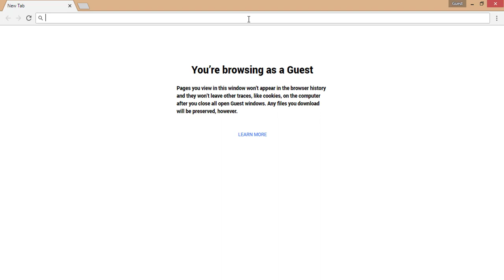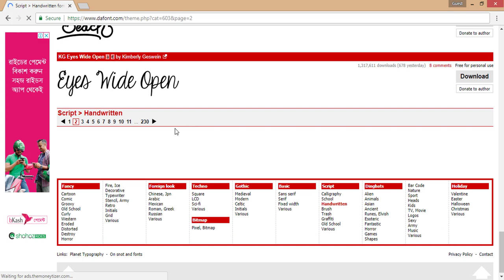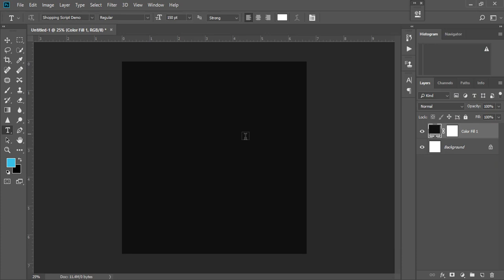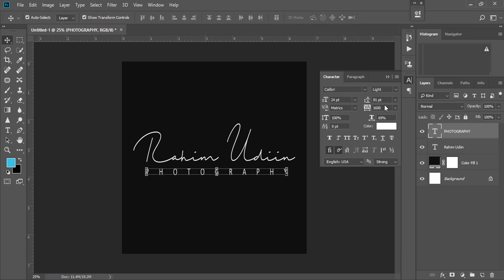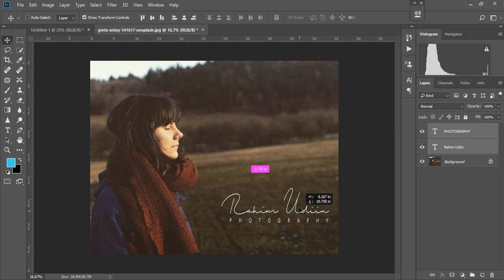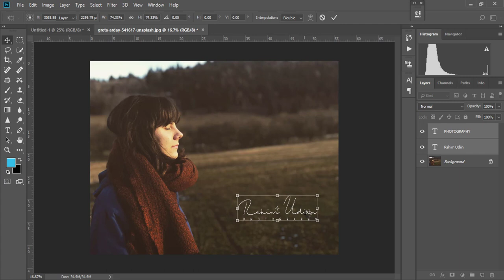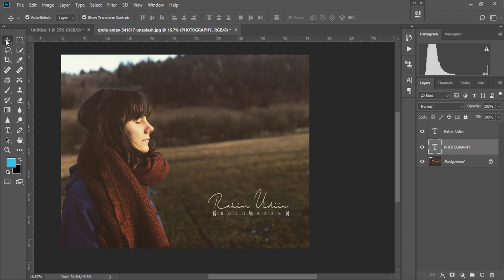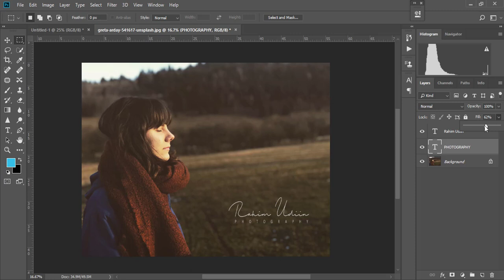Photoshop: How To Create Own Signature Logo For Photography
How To Create Own Signature Logo For Photography | Photoshop Tutorials

Welcome Back TO Another Brand New Photoshop Tutorial By PH Rabbu

In This Video I'm Going To Show You How To Create Own Signature Logo For Photography

So Guys We Have A Great Tutorial For Today So Lets Get Started And Have Some Fun With Adobe Photoshop CC 2018.

Artist: Tobu
Genre: Dance & Electronic